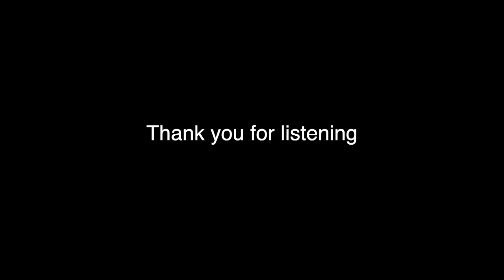Iris by Goo Goo Dolls Cover